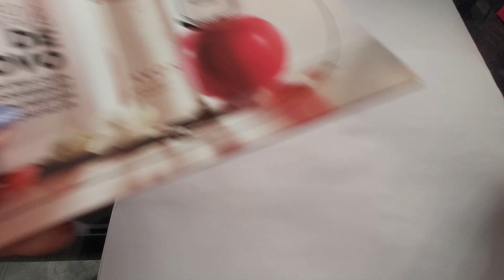Maçã Rosa e Baunilha|Novo Aromatizante de Ambientes